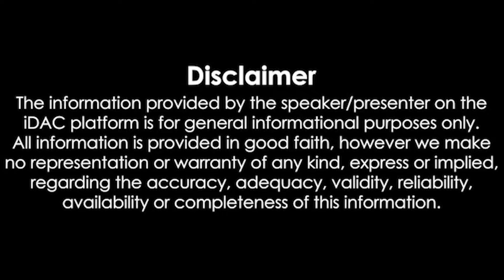இரவுநேரச்செய்திகள் | 02.10.2024| Night time News 📰